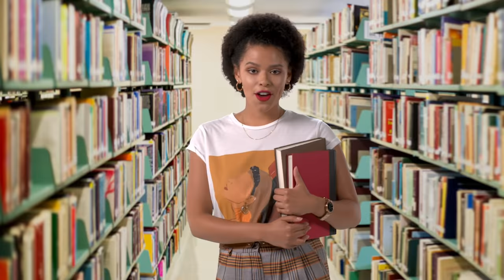Rosebank College TV advert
Rosebank College has a brand new TV advert